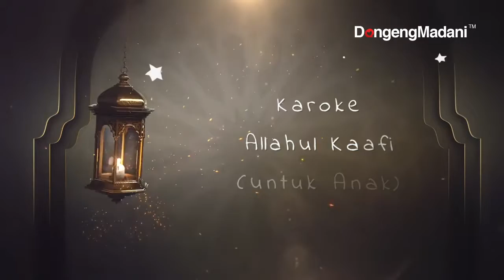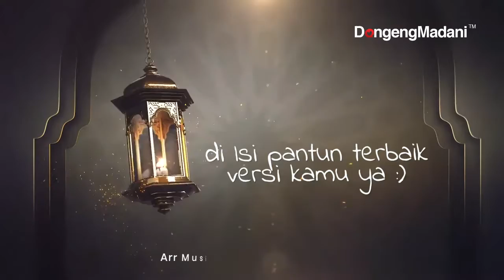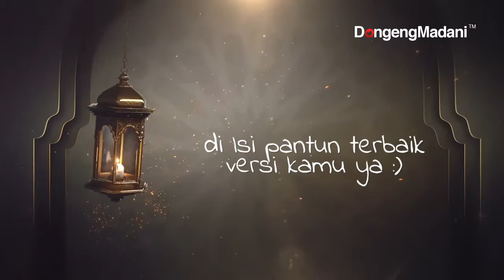Karoke Sholawat "Allahul Kaafi" (No Vocal)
Karoke Sholawat versi Adinda Diva Latifah
Arr Music. Musik Religi Lampung